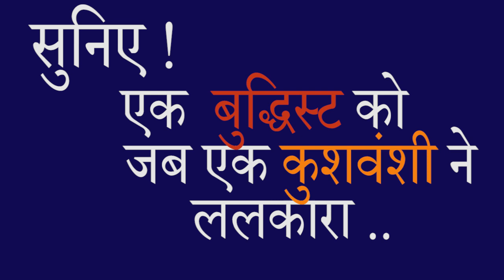जब एक कुशवंशी ने एक बुद्धिस्ट को ललकारा......क्या कहा सुनिए ! A Kushvanshi challenges to a Buddhist